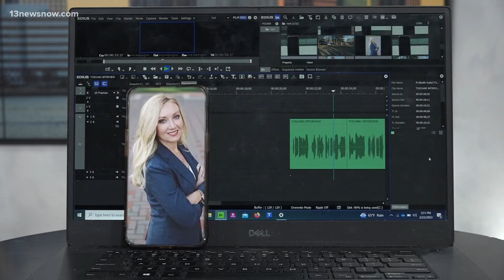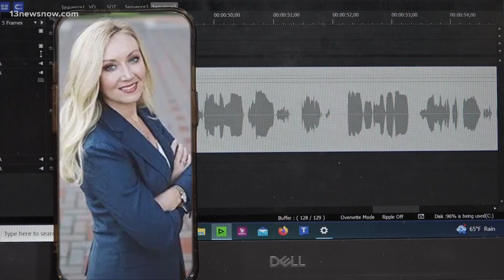Abby Zwerner's attorney talks about building civil case in aftermath of Richneck shooting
It's been nearly three months since the shooting at Richneck Elementary School in Newport News. The teacher who was hurt is preparing to sue the school system! Abby Zwerner is still recovering and her attorney says school administrators ignored several complaints about the 6-year-old shooter on the day of the shooting.